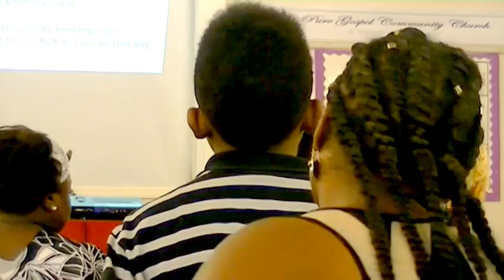PGCC 4th Sunday Intentional Living Worship Experience 9/25/2016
closing:
Apostle Lewis S. Bruce, M.Ed. preaching/teaching an In-depth Powerful Life Changing Prophetic Word on UNSHAKABLE Thriving No Matter What They Throw at You Part 3 “When YOUR BELIEFS ARE PUT DOWN”
DANIEL'S THIRD TEST: A CHALLENGE TO HIS FAITH." Daniel 1:17-20
HOW TO EXCEL IN YOUR EDUCATION and Not Lose Your Faith.
1. Decide in advance to stand for God, 2. Never stop learning. 3. Immerse myself in God's word. 4. Choose believers as my best friends. 5. 6. Remember that God will reward me.